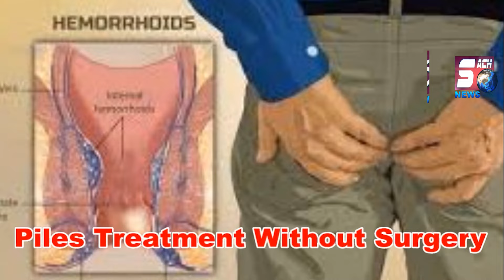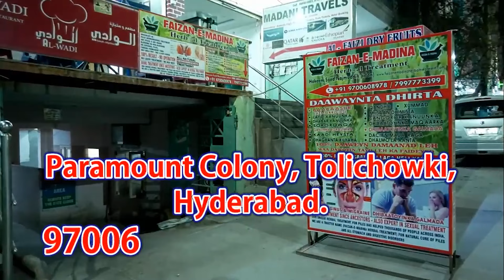Train Accident Mein Huwi 40 Sala Saidulu Ki Mout | Ghar Walon Ka Rokar Bura Haal, Falaknuma, HYD